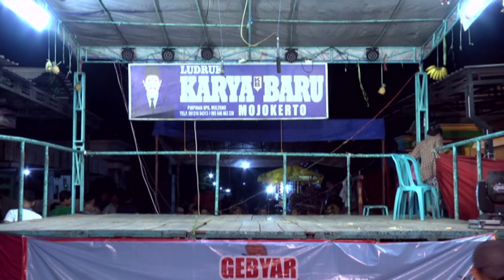Lawak Ludruk Karya Baru Mojokerto Lucu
Lawak ludruk karya baru mojokerto Live Karangan .Benjeng,Gresik.
Acara Sedekah Bumi